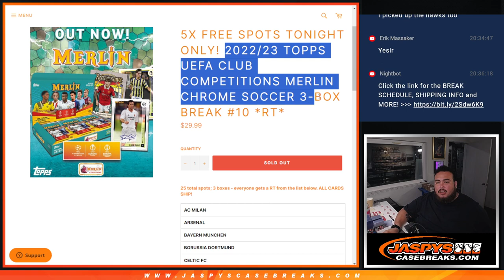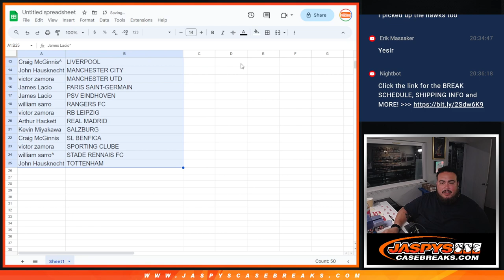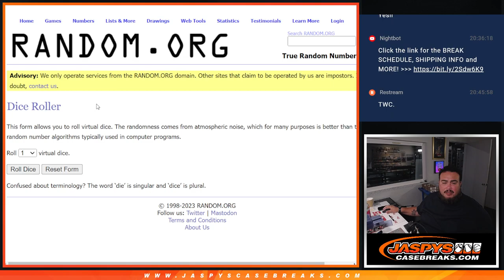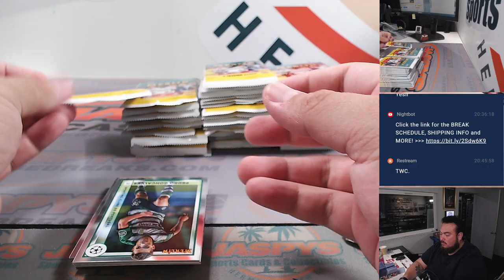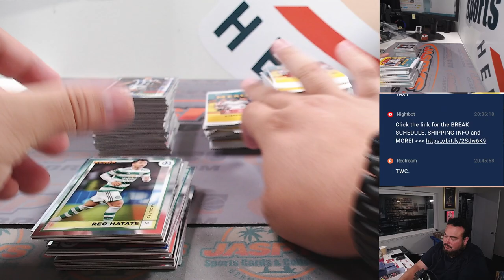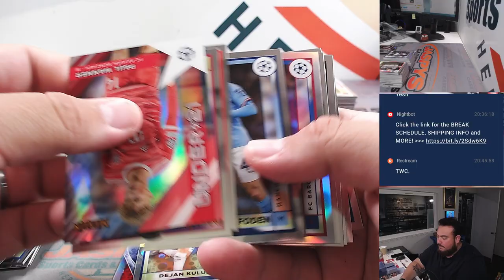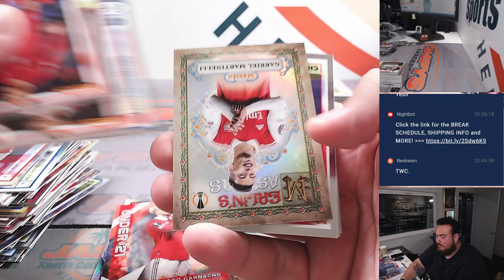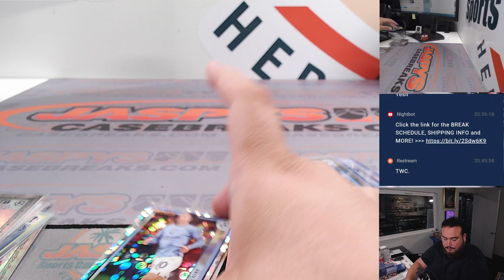Sat. 9/9/23 - 2022/23 Topps UEFA CC Merlin Chrome Soccer 3-Box #10 *RT*